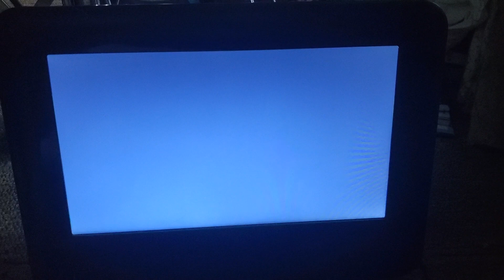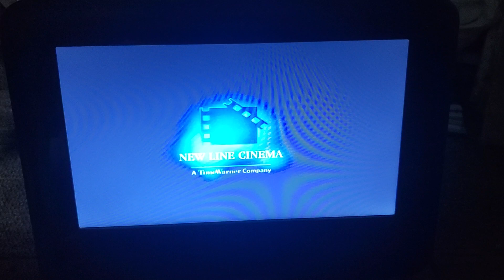Final Destination DVD Opening Part 3: Final Destination 3